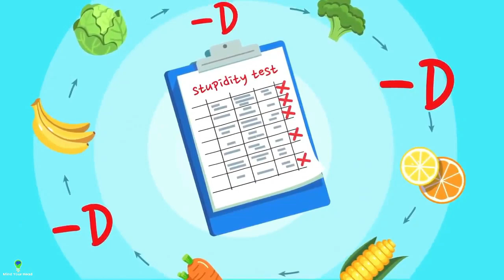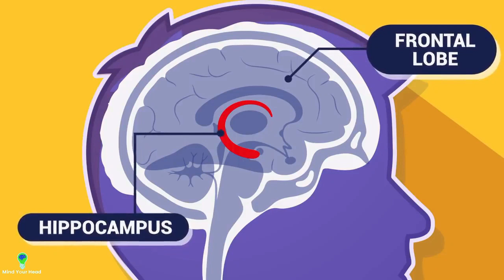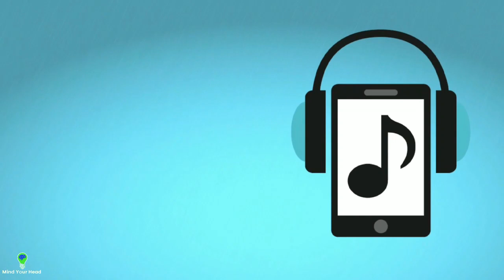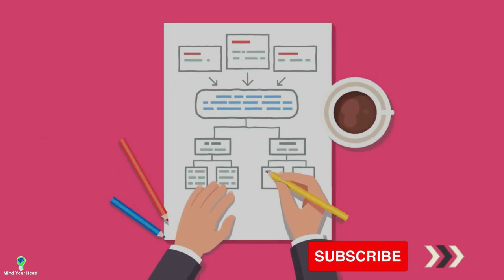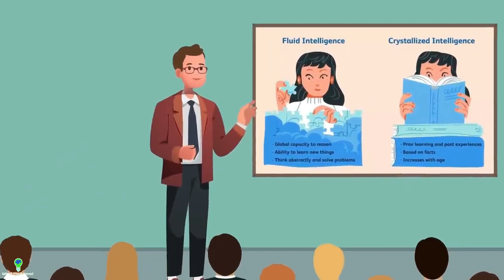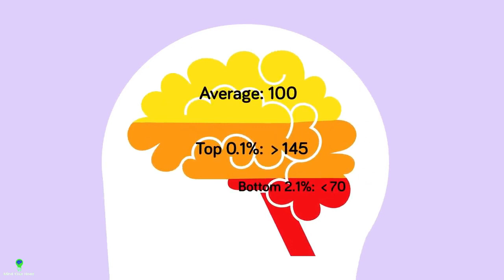7 POWERFUL TECHNIQUES TO BOOST YOUR IQ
7 POWERFUL TECHNIQUES TO BOOST YOUR IQ
In this video we explained the seven easy techniques to improve your IQ.

4 powerful techniques to increase your iq
3 powerful techniques to increase your iq
is there anyway to increase iq
is it possible to increase iq
can you increase your iq
how do i increase iq
how to increase your iq and brain power
how to increase your iq in a week
how to increase your memory and intelligence
how can i raise my iq fast
10 ways to increase your iq
improving iq techniques
how to increase your iq by 10 points
how to increase your iq by 20 points
how to increase your iq by 30 points
how to increase your basketball iq
how to increase your brain iq
how to increase your baby's iq
how to increase your baseball iq
how to raise your iq by eating gifted
how to raise your iq by 40 points
how to raise your iq by 20 points
how to increase your child's iq
how to improve your child's iq
how to boost your child's iq
how to increase your cultural intelligence
how to increase my child's iq
how to increase your cat intelligence
how to boost my child's iq
how to boost your iq naturally
increasing your iq
how to increase your iq everyday
how to increase your diversity iq
how to increase your iq fast
how to improve your iq fast
how to increase your intelligence elden ring
how to increase your emotional intelligence
how to increase your emotional intelligence ― 6 essentials
how to increase your emotional intelligence skills
how to increase your iq level in english
10 ways to increase your emotional intelligence
how to increase your child's emotional intelligence
5 ways to increase your emotional intelligence
techniques to increase emotional intelligence
how to increase your iq free
how to increase your financial iq
how to increase your financial iq pdf
how to increase your football iq
how to increase your fight iq
how to increase my iq fast